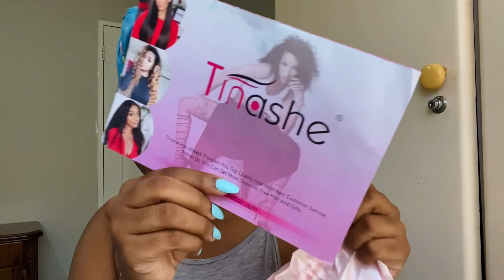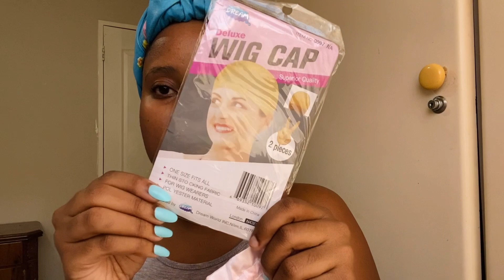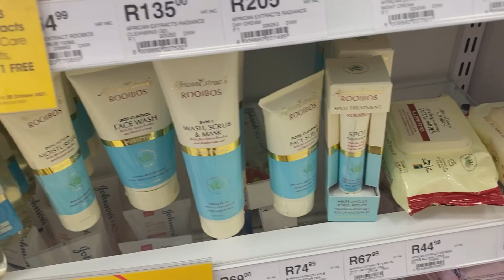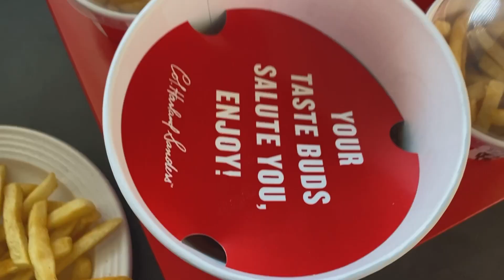Vlogtober ep 4: A headband wig for a busy girl ft Tinashe | Officially on roadto10K | Let’s bake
➖➖➖➖➖➖➖Tinashe Hair➖➖➖➖➖➖➖

Wig into:
Wig style: Headband
Density: 150%
Length: 24inches
Can be dyed: Yes

xoxo
B